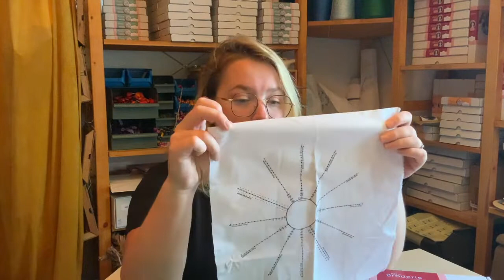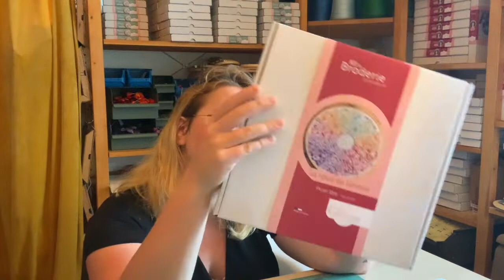Bienvenue 2023 - kit de broderie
Je suis vraiment très contente de pouvoir rééditer ce kit et en profiter vous le présenter à nouveau. Dans cette vidéo, je vous donne quelques informations importantes pour mieux comprendre tout ce projet et j'espère que vous vous laisserez tenter!

Ma boutique Etsy

N'oubliez pas que vous pouvez me retrouver au salon CREATIVA à Nantes du  3 au 6 novembre et au salon Création et Savoir Faire porte de Versailles à Paris du 16 au 20 novembre.

Ce kit sera également à retrouver en magasin et dans les concept store Smile à Rouen et Luxembourg.

Et je vous invite également à vous inscrire à ma newsletter pour ne louper aucune actu!

Bonne broderie!